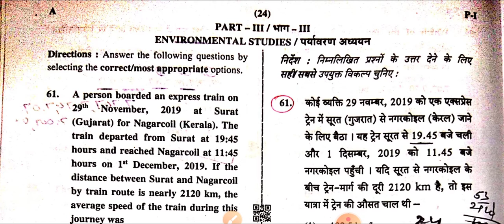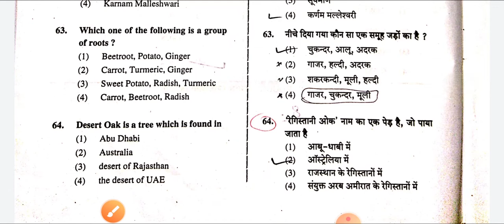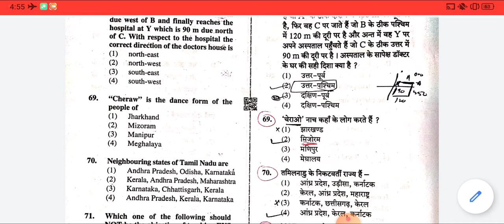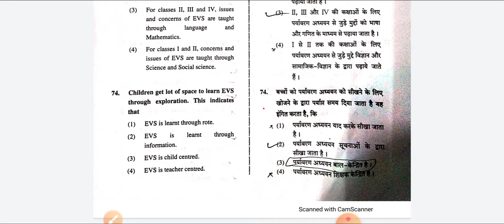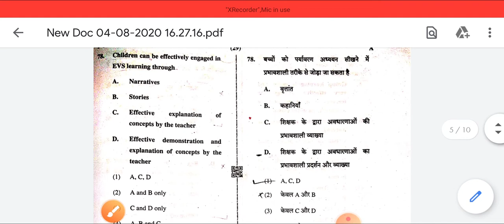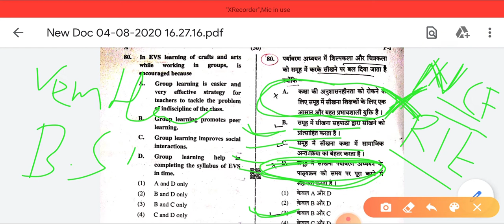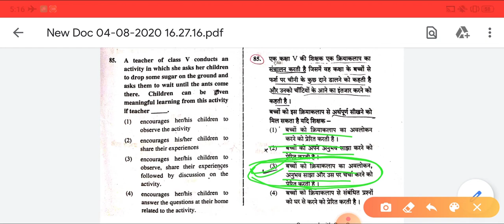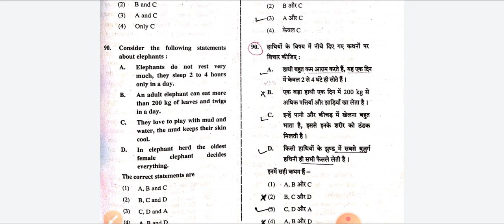CTET previous year question paper,CTET|2020,CTET EVS,EVS Previous year question 2019,CTET EVS questi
IMPORTANT FOR OTHER COMPETITIVE EXAM
LIKE- REET, SUPERTET,MPTET VERG 3, एमपी टेट वर्ग, सीटेट महत्वपूर्ण पर्यावरण अध्ययन प्रश्न, पर्यावरण प्रश्न पत्र 2019, सीटेट के पर्यावरण अध्ययन प्रश्न पत्र, 2019 सीटेट के पर्यावरण अध्ययन के 30 प्रश्न